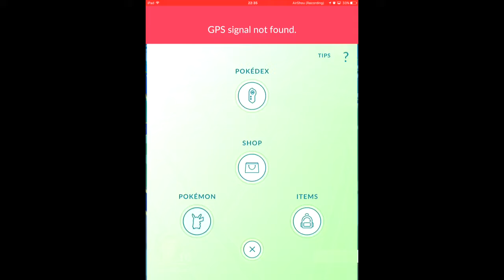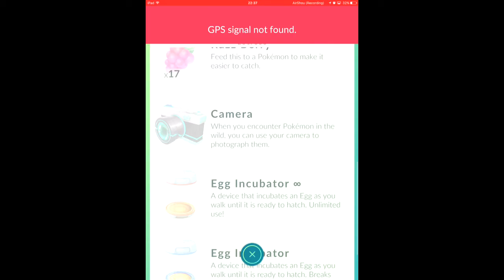Pokemon Go #1 My First Episode